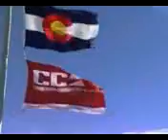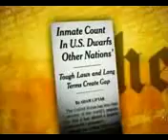PBS on Private Prisons Part 1